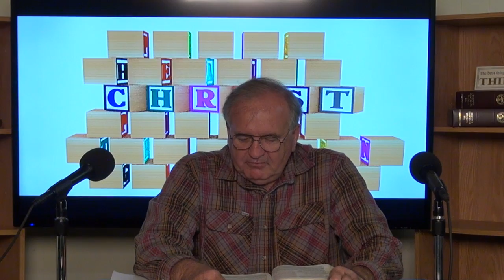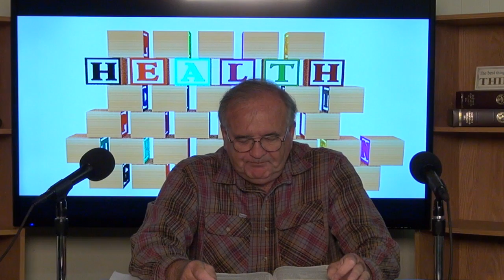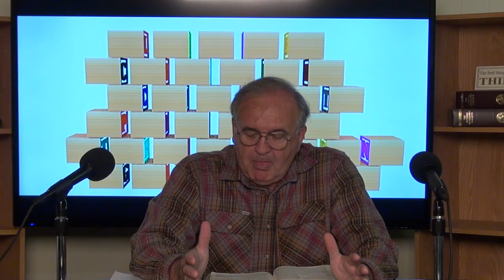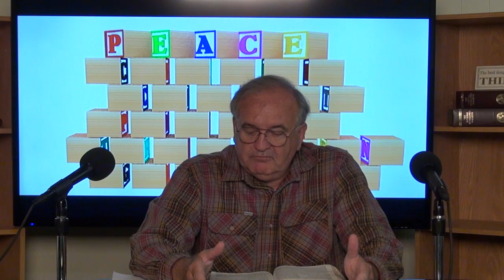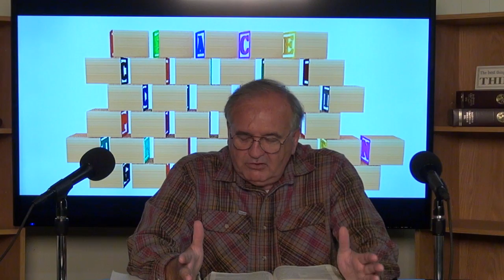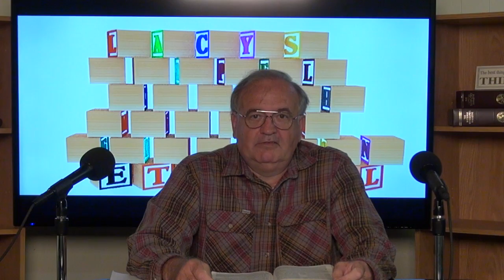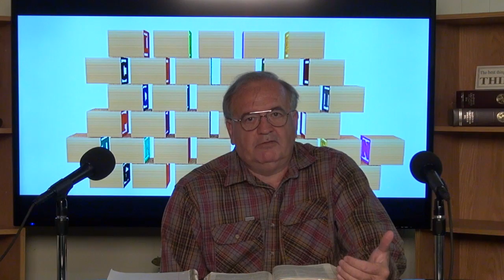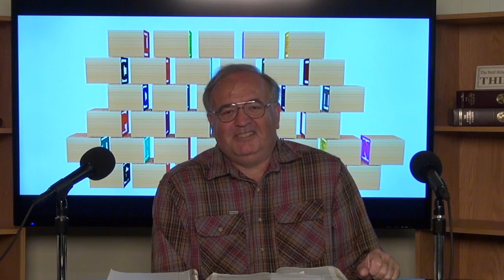laceychapel10 26 18 30min